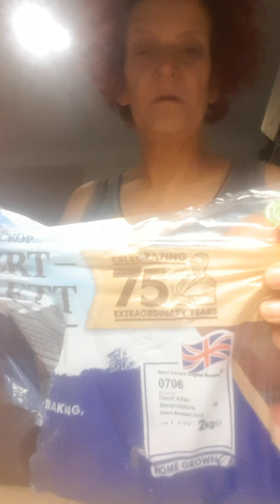18 February 2023